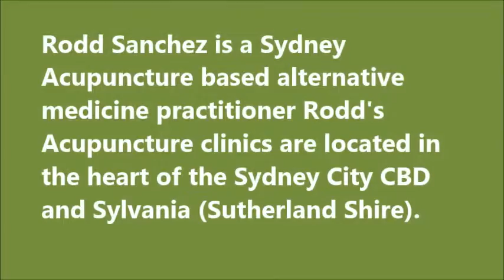Rodd Sanchez Sydney Acupuncture